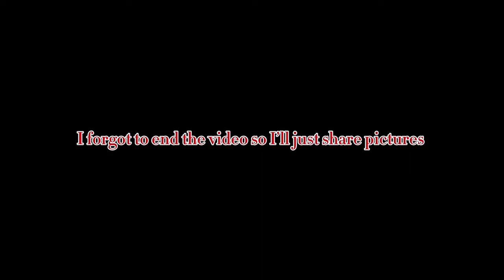BABYMETAL , JASON RICHARDSON , AND DETHKLOK IN CLEVELAND OHIO 2023 BABYKLOK TOUR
Babyklok tour with babymetal, dethklok, and Jason Richardson in Cleveland Ohio at the agora sept 6th